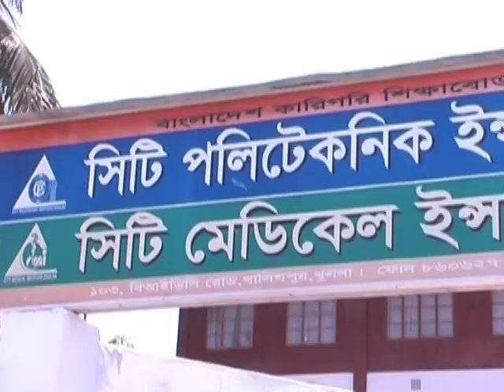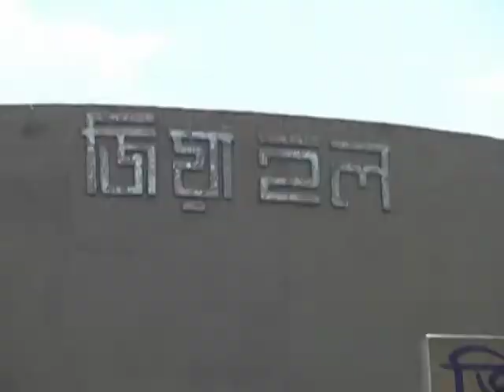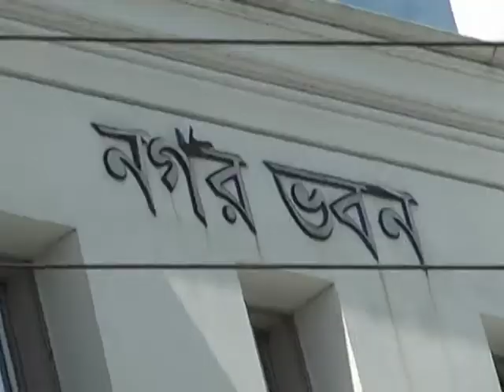City Polytechnic Institute, Khulna, Bangladesh.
Multimedia Study Tour 2008,
Location: Khulna City
Organized By: 8th Semester Computer Technology.